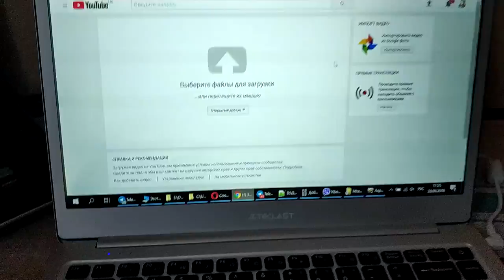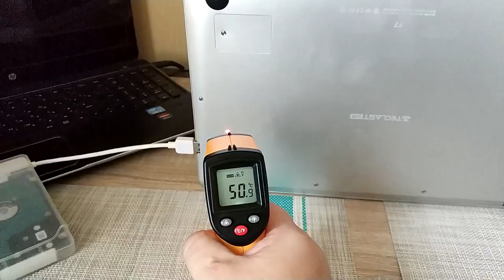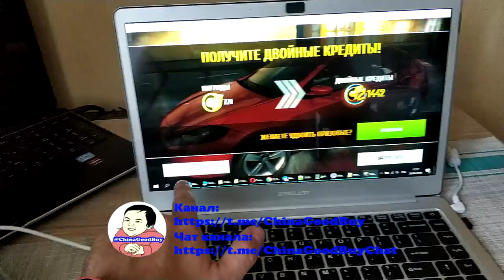Teclast F7 - температура при высокой нагрузке. ZTD#402/1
. 🔥 В этом видео посмотрим какой температуры может достигнуть ноутбук Teclast F7 - при высокой нагрузке и многозадачности. Возможно температура зимой будет ниже, так как температура в помещении достигает сейчас +30 что тоже сказывается на общем нагреве ноутбука.